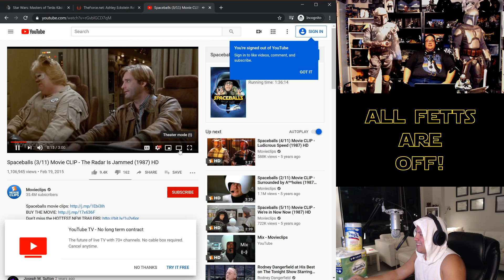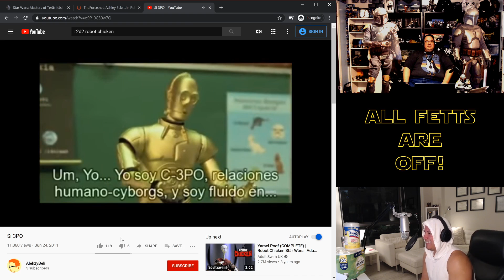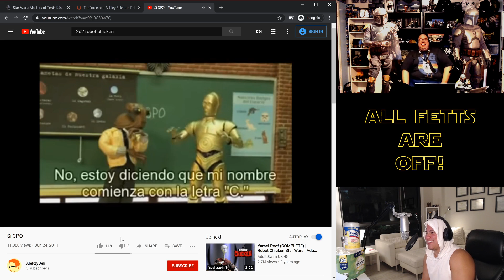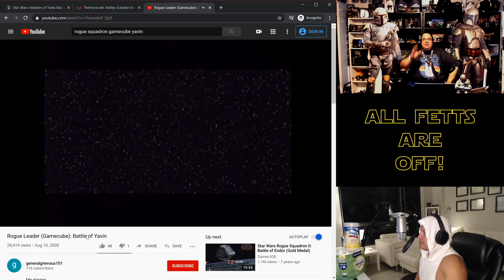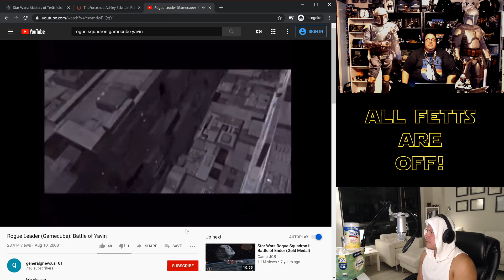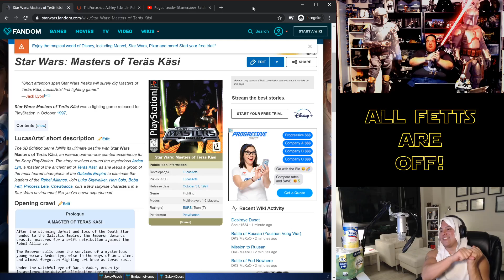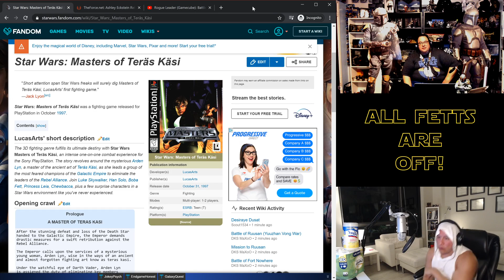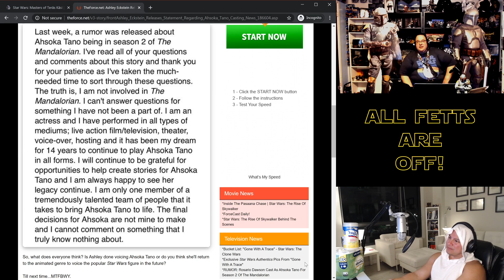All Fetts Are Off! - Episode VI "Getting Cabin Fever"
Talking Clone Wars "Without a Trace", the most skilled pilot in Star Wars legacy, best Star Wars home console video game, Rosario Dawson in Mandalorian!